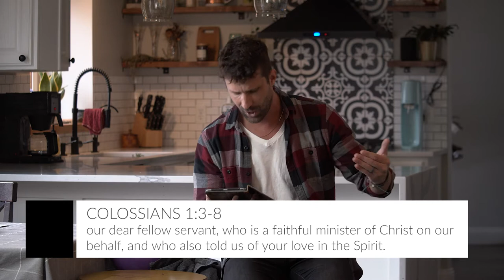Visibly Invisible | Week 2